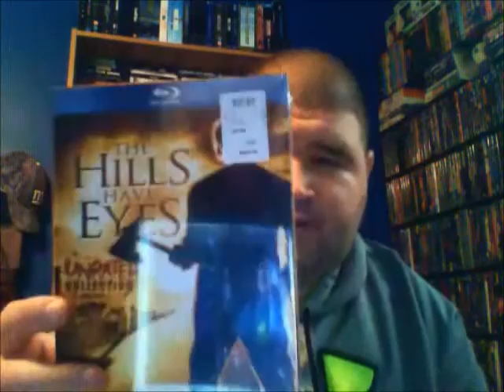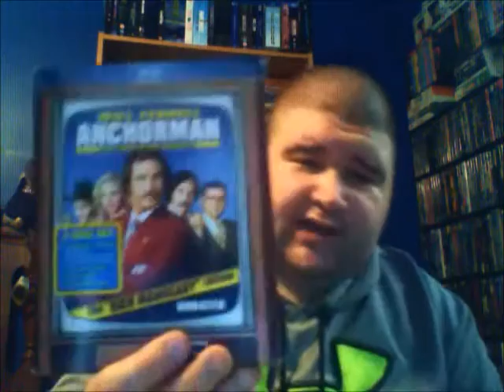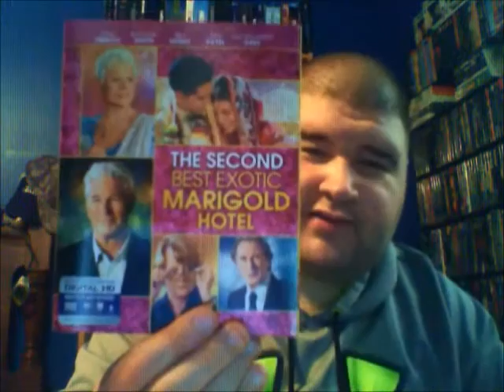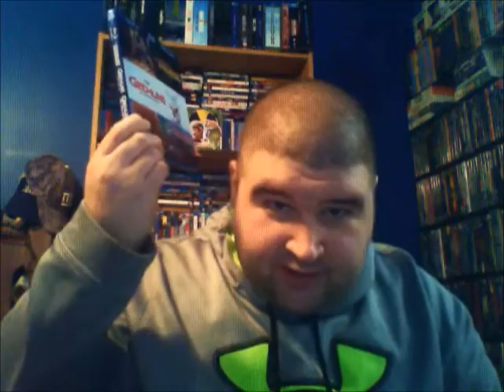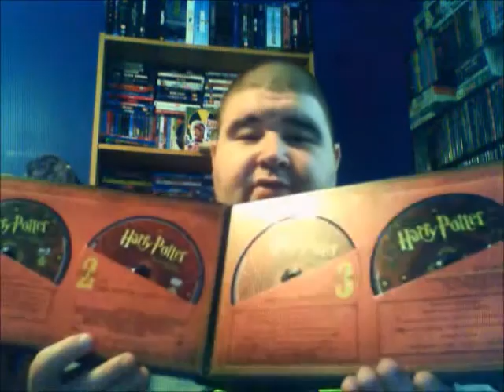Black Friday Haul 2015!!!!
A Little late but here is my Black Firday Haul video !! I talk about what I got my new channel and much more !!!